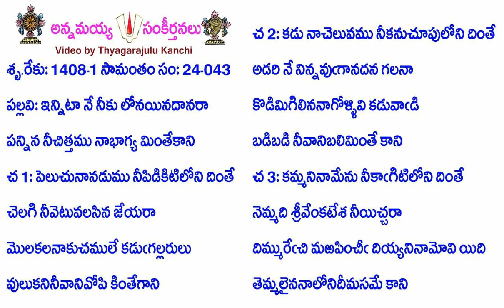Book24-Song43-11528-ఇన్నిటా నే నీకు లోనయినదానరా-inniṭā nē nīku lōnayinadānarā